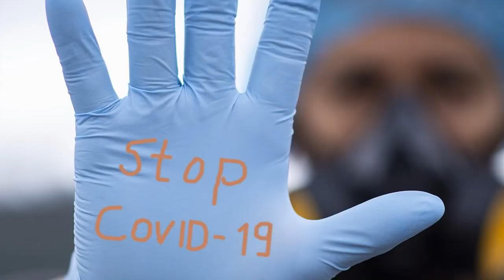"Rise Phoenix Rise" (Official Quarantine Music Video)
"Rise Phoenix Rise" is a single off my NEW Album "BURN" - OUT NOW. See it NOW, own it NOW @